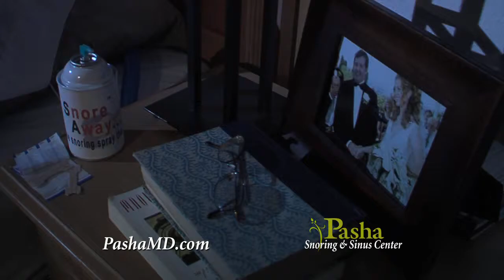Pasha Sinus & Snoring: Contraption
Objective: Create a 1 minute commercial with motion graphics and video that promotes Pasha Snoring and Sinus Center.

Whether you're looking for video production services, post-production services, animation, marketing and strategy, or something in between, we look forward to hearing from you.